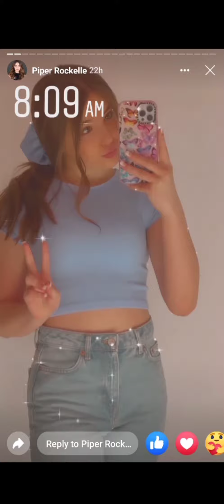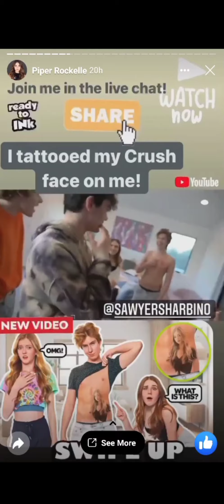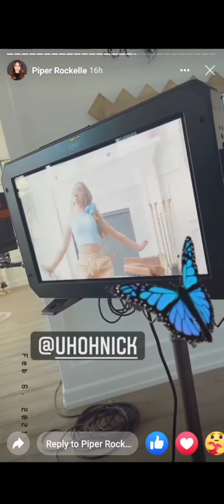Piper Rockelle (FB Page View Story)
Date: 02-06-21